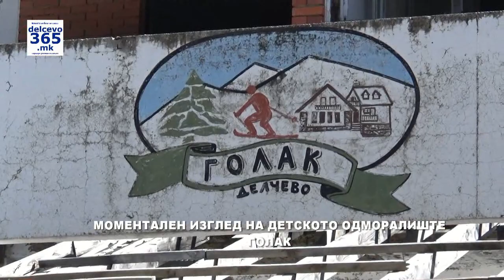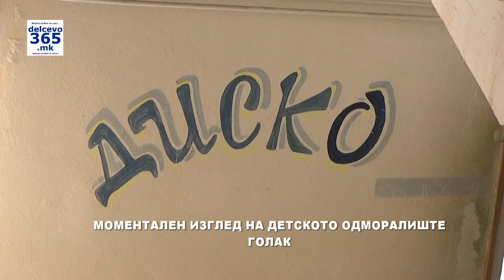Се погласни најавите за инвестирање во Детското одморалиште на Голак